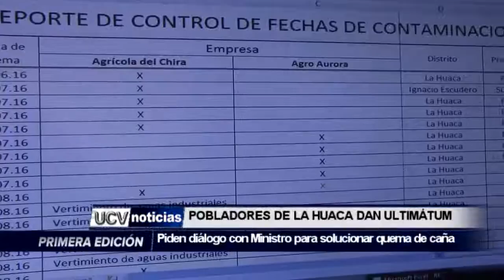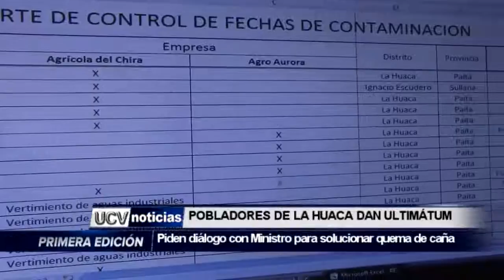POBLADORES DE LA HUACA DAN ULTIMÁTUM-UCV NOTIICIAS PIURA